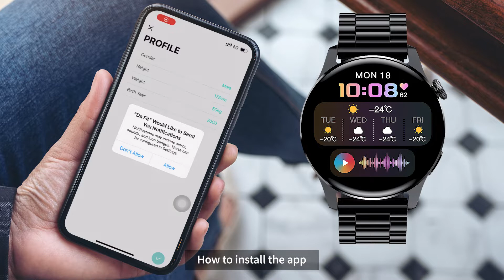STI蓝牙连接 带关闭通话